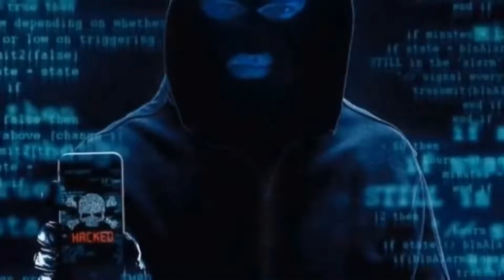Headlines 09 MAI 2022